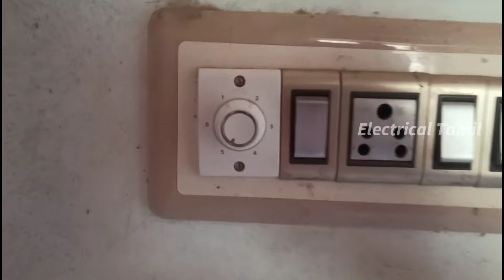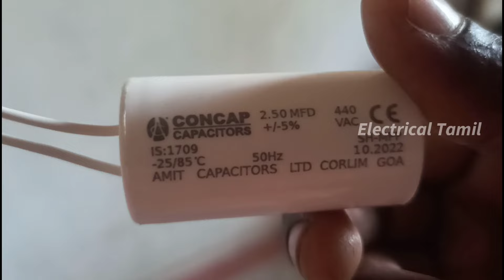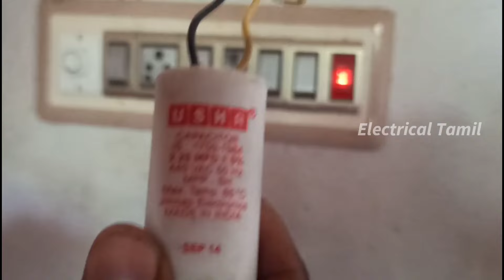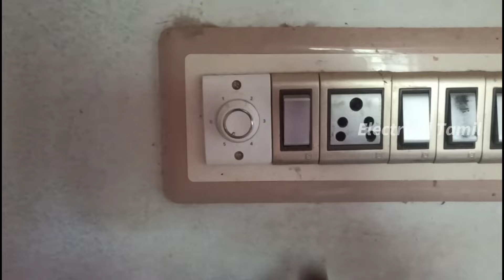how to changes a ceiling fan capacitor connection Tamil / Ceiling fan la capacitor fiction explain